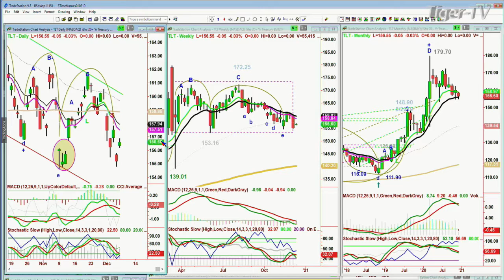December 8th, 8AM ET Market Update on TFNN - 2020